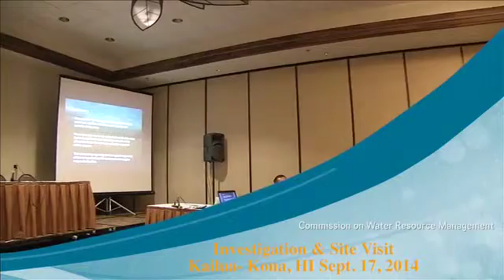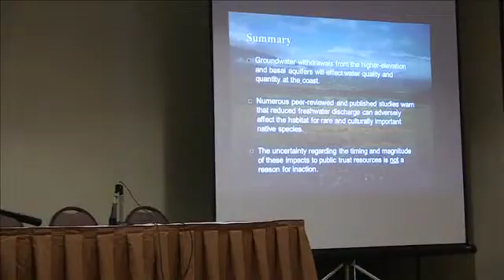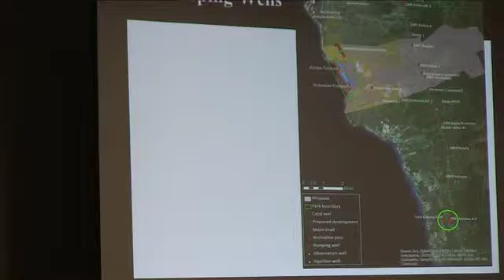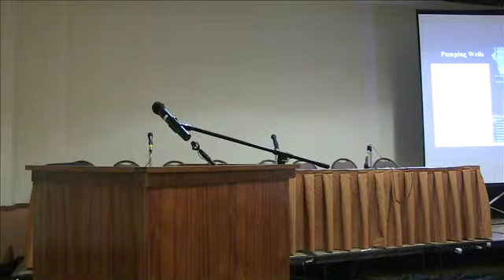Keauhou Aquifer NPS Part 5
This video is about Keauhou Aquifer-NPS Part 5